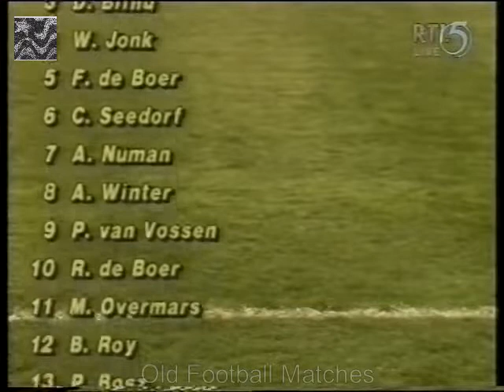1996 UEFA Euro Qualification - Czech Republic v. Netherlands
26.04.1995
Letná Stadium, Prague
Attendance: 17,463
Referee: Hellmut Krug (Germany)

CZECH REPUBLIC 3X1 NETHERLANDS

Czech Republic: Kouba, Řepka, Suchopárek, Kadlec, Berger, Hapal, Němeček, Němec, Frýdek (46' Látal), Kuka (90' Siegl), Skuhravý.

Netherlands: de Goey, Frank de Boer, Numan, Blind, Valckx, Seedorf, Jonk, Winter (64' Kluivert), Ronald de Boer, Overmars, van Vossen (46' Bosz)

I lost my youtube channel Old Football Matches due to copyright and video removal claim by RBB Media who's the owner of all DDR national football team images archives.